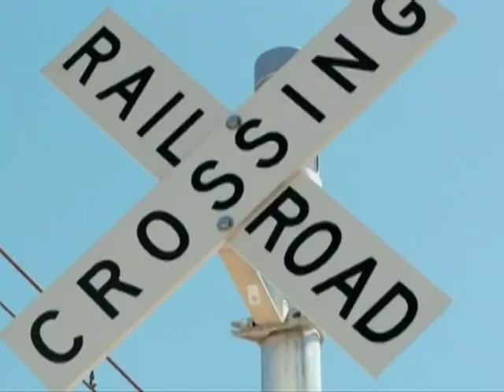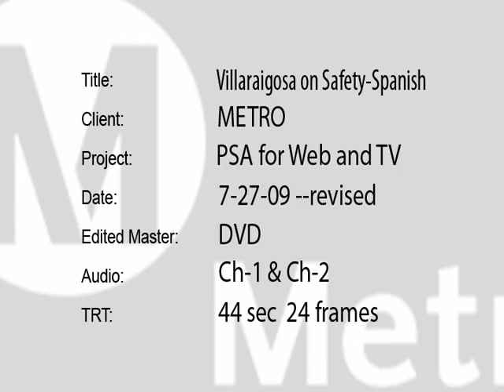LACMTA - 2009 - "L.A. Metro PSA from Mayor Villaraigosa"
Mayor Villaraigosa Safety PSA /
Los Angeles County Metropolitan Transportation Authority (Metro)
2009

A safety Public Service Announcement (PSA) from Los Angeles Mayor Antonio Villaraigosa in both English and Spanish.

L.A. Metro PSA from Mayor Villaraigosa (English & Español)